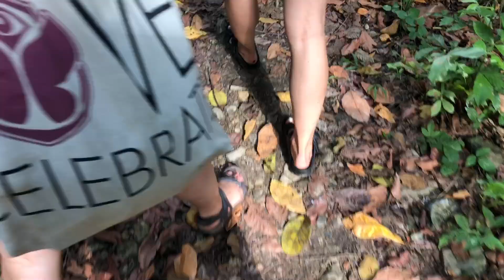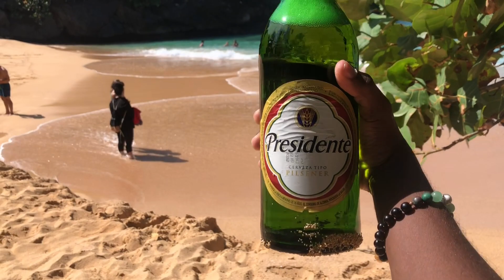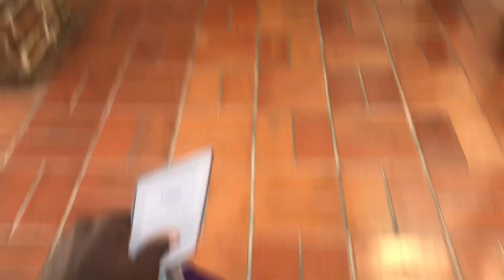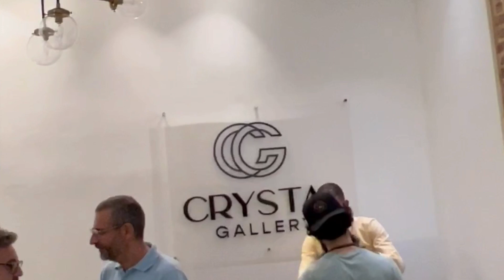Travel Vlog 3 | First time Zip Lining + Hike | Santo Domingo Tour | Dominican Republic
Hey guys 👋🏾

I love Vlog 3 personally because the videos shared here are the last few days of my trip and I had a really hard time saying good bye to these beautiful souls that I met along the way. Never the less, I hope you enjoy this vlog !

Be sure to travel If and when you can, get some fresh air ! Go site seeing! It really gives you peace, increases your creativity and gives you hope and purpose for life.